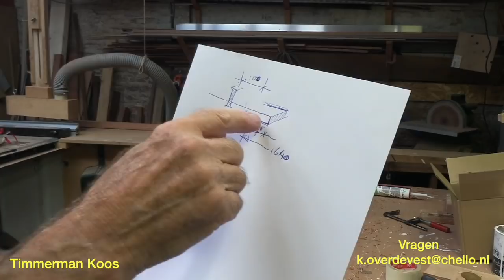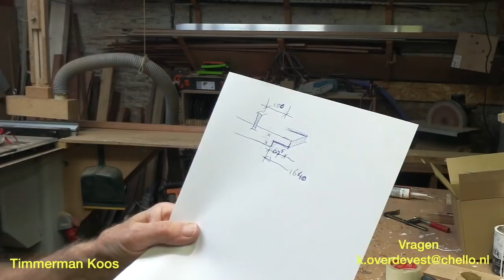Timmertip 1371 Een oude pergola vernieuwen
Eigenlijk zag de oude toestand er erger uit dan ik bij sloop constateerde.